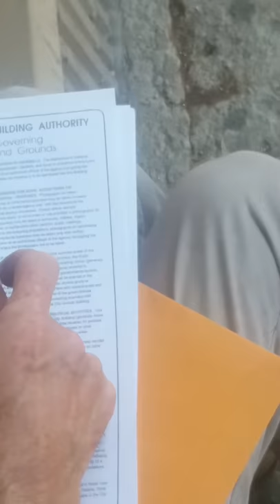arbitrary aardvark picks up the smoking gun video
i unbox the package and it turns out to be video of the incident where i was trespassed from the city county buidling.when trying to get the motorcycle incient report or case number.